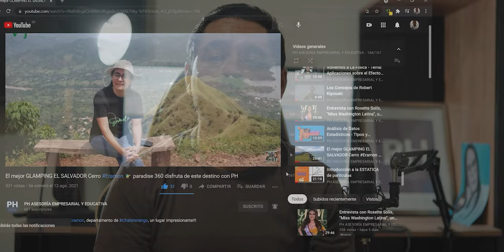Interesante!. Método de variable constante.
A solicitud de mis estudiantes de Matemática IV, de la Universidad Dr, Andres Bello Regional Chalatenango, muestro el Método de variable constante, para resolución de Ecuaciones Diferenciales. Veamos algunas estrategias para su desarrollo.